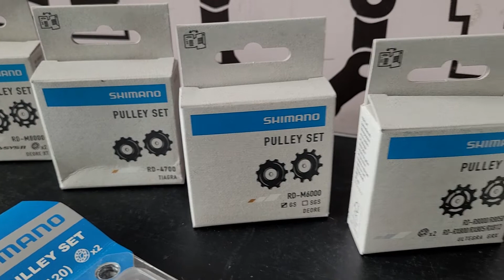Ruedas de cambio Shimano, originales, varios modelos.